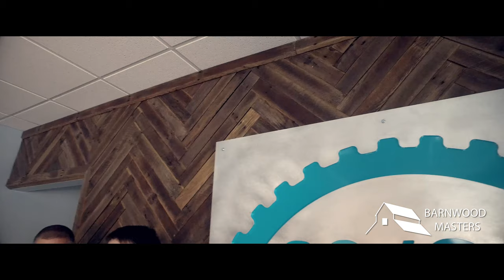Barnwood Masters | How It All Started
Barnwood Masters - Warsaw, IN
The story behind the creation of Barnwood Masters and the products that they create